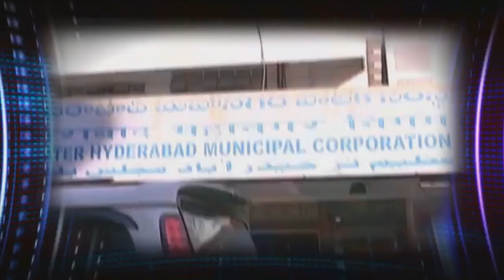Mosquito menace leaves citizens sleepless | Hyderabad